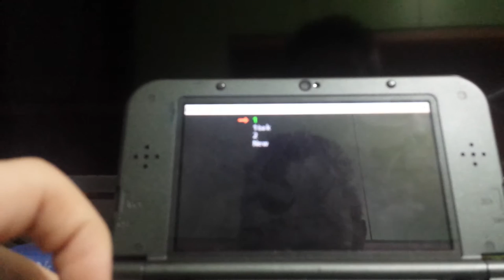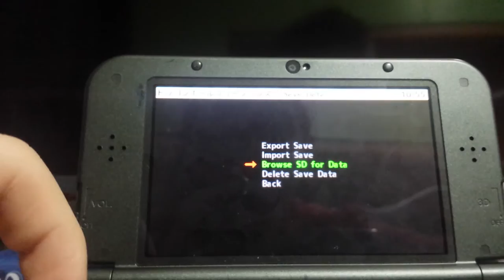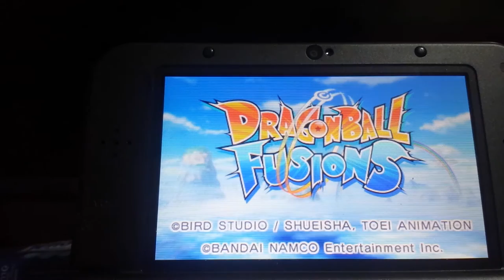Come avere i personaggi esclusivi nella versione americana di Dragonball Fusions